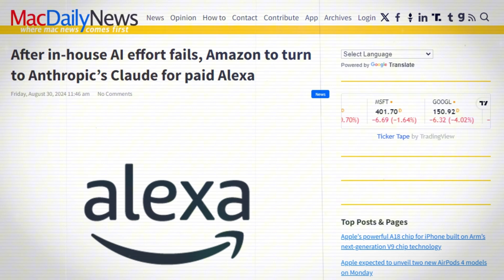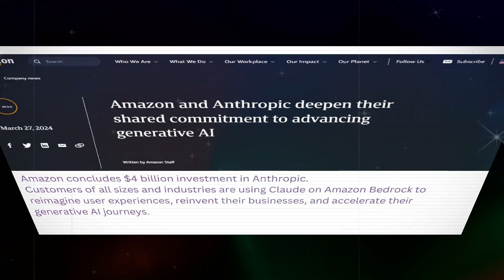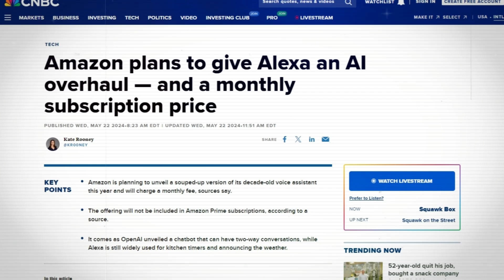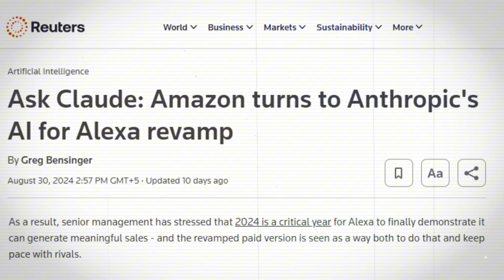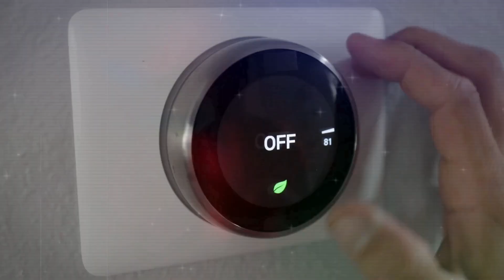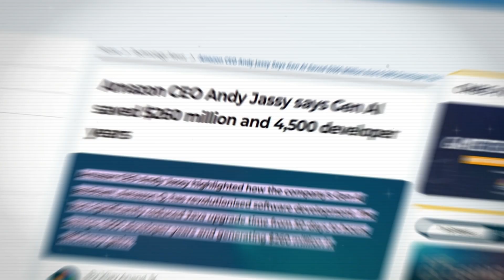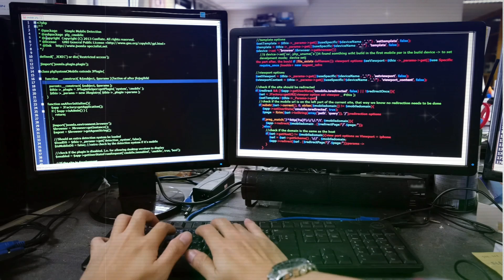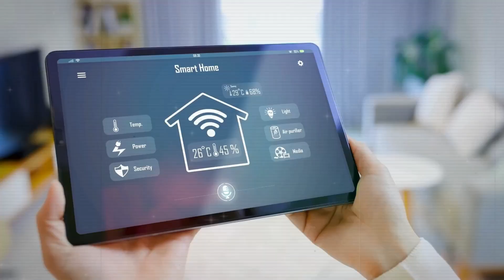Alexa Evolves: Meet the New Claude AI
Amazon's Alexa is getting a major upgrade! The company is swapping out its current AI brain for a smarter one called Claude, developed by Anthropic. This new and improved Alexa, dubbed "Remarkable Alexa," promises to have more natural conversations, understand context better, and handle complex tasks with ease. But there's a catch: it's going to cost you. Amazon is switching to a subscription model, betting that users will be willing to pay extra for this enhanced AI assistant.

So, what does this mean for you? Well, expect to have more lifelike conversations with Alexa. It'll be able to understand your requests better and complete tasks in multiple steps. However, you'll need to pay a subscription fee to enjoy these benefits.

Why is Amazon making this move? It's all about staying ahead in the competitive world of AI assistants. By partnering with Anthropic, Amazon is investing in a cutting-edge AI technology that could give it a significant advantage over its rivals.

Overall, this is a big deal for the future of AI assistants. It shows how quickly this technology is evolving and how companies are finding new ways to monetize it.